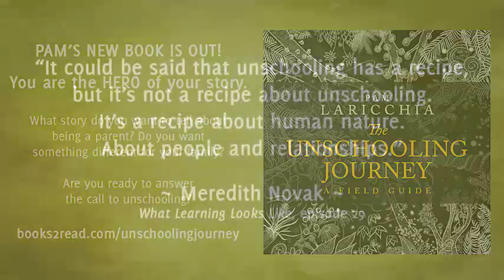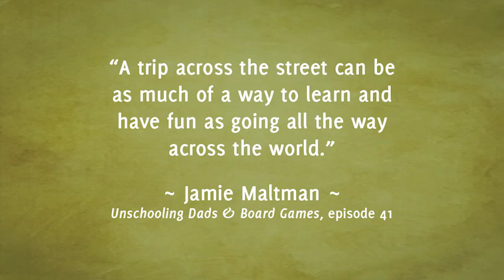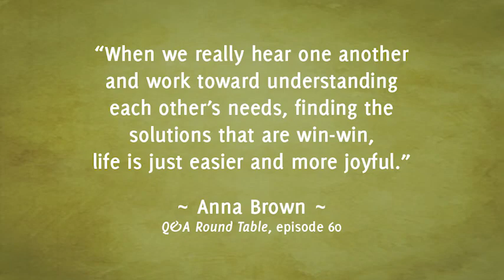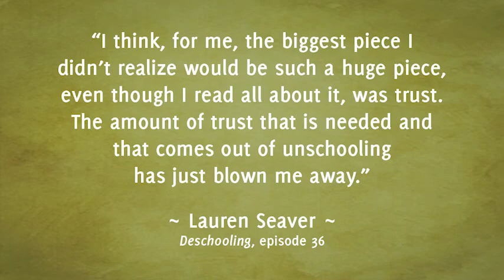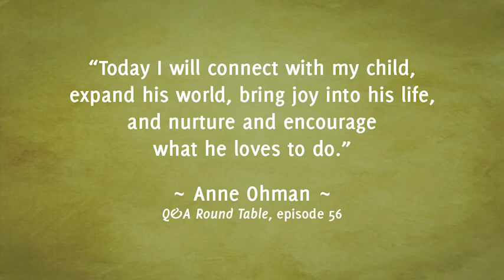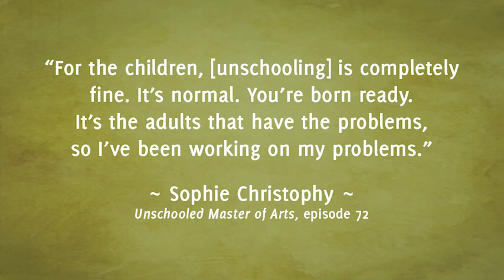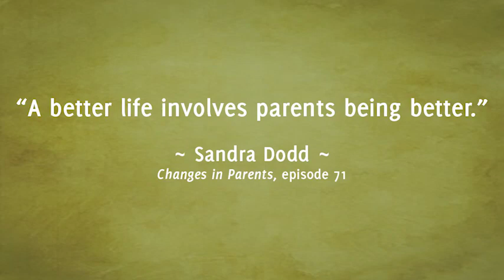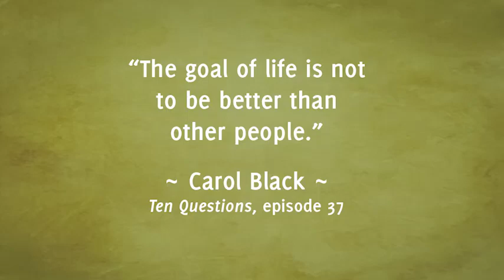Q&A Round Table, Episode 117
Anne Ohman joins Pam to answer listener questions about unschooling and parenting.

This month we dig into questions around meeting the needs of multiple children with diverse personalities and needs, shifting and reconnecting with the children after challenging times, shifting away from control as a parenting tool, and what to do about children who often interrupt.

LISTENER QUESTIONS

[TIME: 4:10] Candace's question about meeting the needs of multiple children with diverse personalities and needs.

[TIME: 17:50] Anonymous question about shifting and reconnecting with the children after challenging times.

[TIME: 28:12] Erica's question about shifting away from control as a parenting tool.

[TIME: 38:13] Alex's question about children who often interrupt.

SHOW NOTES: livingjoyfully.ca/blog/2018/03/eu117-qa-round-table/

TRANSCRIPT: livingjoyfully.ca/eu117-transcript/